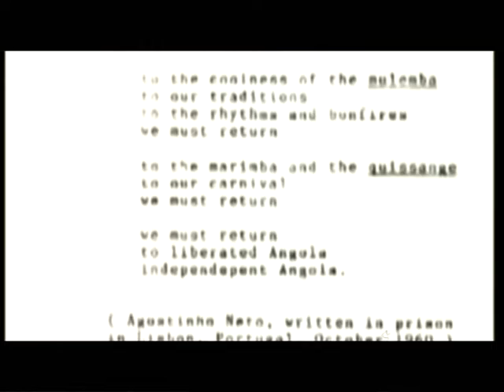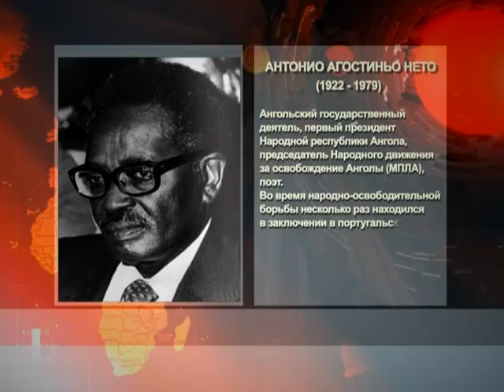Битва империй: Апартеид (Фильм 78) (2011) документальный сериал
Южно-африканский союз стал базой для консервативных и ультраправых движений на континенте.  Политика апартеида находила своих сторонников и среди крупных землевладельцев в португальских колониях. Плантаторы стремились увеличить доходность от эксплуатации труда местного населения и постоянно ужесточали своё отношение к чёрному большинству. В 1950-х усиление колониального гнета и продолжающееся обнищание население привели к социальному взрыву. В ответ Португалия пошла на экстренные меры.

Как известно, кто хочет жить в мире, тот должен готовиться к войне, но что такое война и как к ней подготовиться? Война – это политика, изменяющая судьбы государств, народов, земного шара. Всемирная история насчитывает тысячи конфликтов, которые повлияли на дальнейший ход ее развития. Эти отпечатки также имеют глобальное значение для современной карты мира. Война – это опасное, кровавое, дорогостоящее противостояние, результатом которого становятся массовые убийства и политические перевороты. Горячие всемирные точки, их история, хроника, значение в документальном цикле «Битва империй».

Жанр: Документальный, военный
Год выпуска: 2011
Производство: СЛ Медиа
Продолжительность: 00:10:17

Режиссер: Олег Четвериков